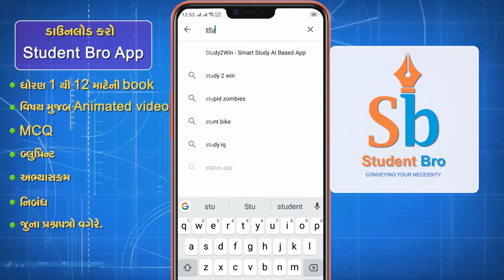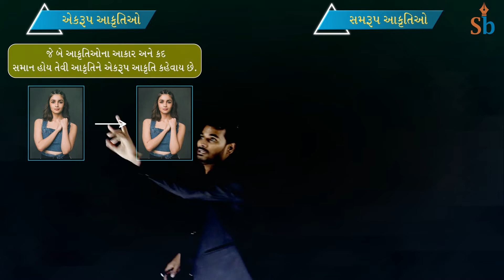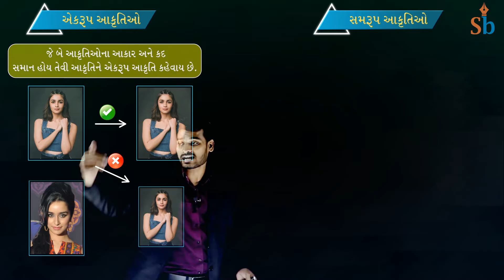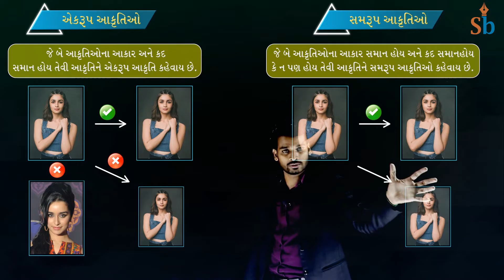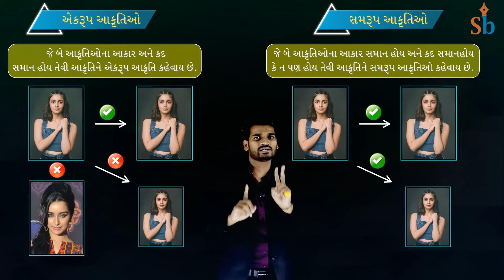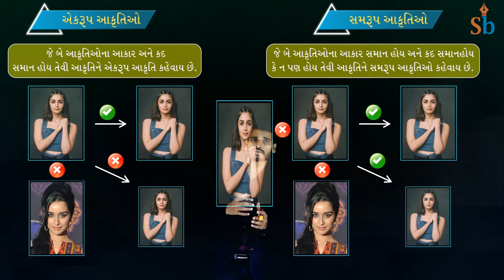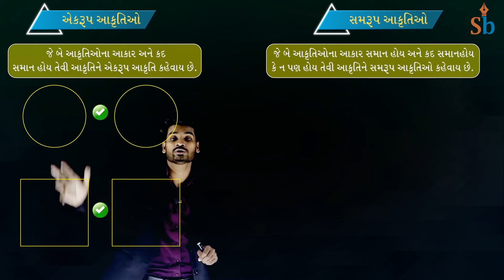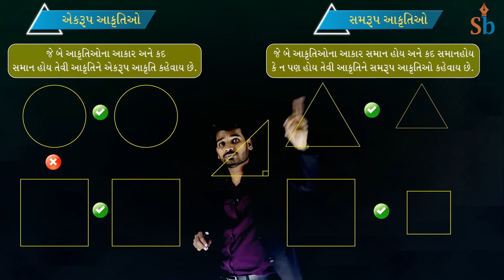Std 10 Maths Ch 6 Trikon - ત્રિકોણ Part-1 NCERT Course 2019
std 10
Ch 6  - Trikon - ત્રિકોણ

ડાઉનલોડ કરો. Student Bro
ધો. 1 થી 12 માટેની Book, વિષય મુજબ વિડીયો , MCQ, બ્લુપ્રિન્ટ, સિલેબસ, નિબંધ, જુના પ્રશ્ન પેપર્સ વગેરે.